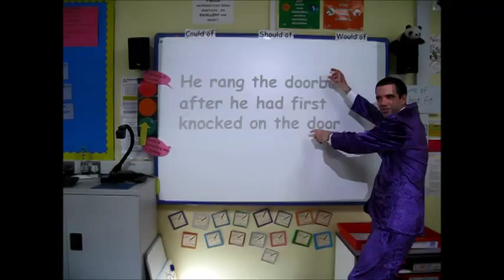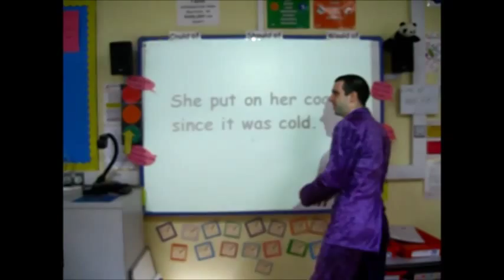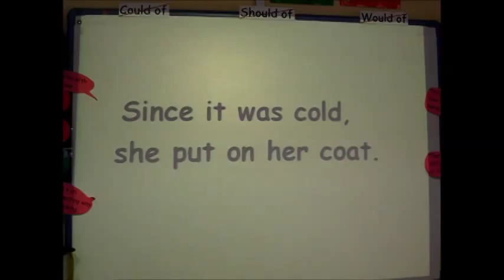Two Clause Swap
This video deals with complex sentences and, more specifically, how we can add variety to our writing by switching the order of the clauses so that the subordinate clause comes first, ahead of the main clause.

Comma conjunctions is the name we give a series of subordinating conjunctions to remind people that a comma must be used in these situations.  The conjunctions we use are: if, until, unless, when, while, although, since, because, before, after, despite the fact that.

Song: Crocodile Rock - Elton John (An oldie but a classic oldie.)
Vocals: Waller John
Camera: Mrs Hattifulz, L'il Hattifulz, and Mrs U Done It
Whiteboard wizardry: Mrs Hattifulz and L'il Hattifulz
Special effects: There aren't any special effects.  I don't know what you mean.